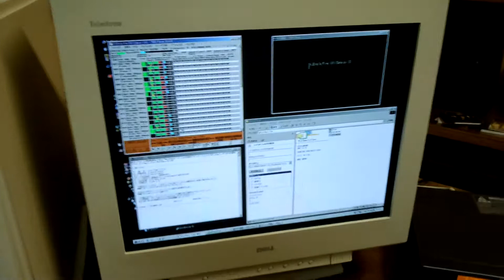【MIDI演奏】デヴィッド・フォスター／セント・エルモス・ファイア "愛のテーマ" CASIO光ナビゲーションキーボード自動演奏 David Foster St.Elmo's Fire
※デスクトップレコーダ版

CASIO光ナビゲーションキーボード自動演奏
　光るキーボードのパートはキーボードです。

世界のスーパープロデューサー、デビッドフォスターのSt.Elmo's Fire　"愛のテーマ"です。
この曲は、大好きで友人の結婚披露宴の余興で演奏しました。
本当はピアノのパートをマイナスワンして弾きたかったのですが、技がなく弾けないのでストリングスのパートを弾きました。

以下、データ作成者のテキストをそのまま貼り付けします。
【 　曲　名　 】St.Elmo's Fire
【　作曲者名　】David Foster
【アーティスト】David Foster
【データ作成者】ｃｏｓ
【 データ形式 】標準MIDIファイルFormat1(.MID)TB=240
【　対応音源　】SC-88VL,SC-88
【　圧縮形式　】LHA 2.13
　７回目のアップです、とは言っても以前アップしたGM用をSC-88用に焼き直しました。
　GM版に比べ、かなり良い仕上がりになりました。

  日本のいわゆるトレンディドラマに強烈な影響を与えた、
　映画"St.Elmo's Fire"の曲です。

  この曲の売りは、ピアノとオーケストラの織り成す重厚なサウンドでしょう。
　この雰囲気、そして盛り上りを出すのに全力を注ぎました。
　またSAX SOLOの雰囲気を出すのが結構難しかったです。

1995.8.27